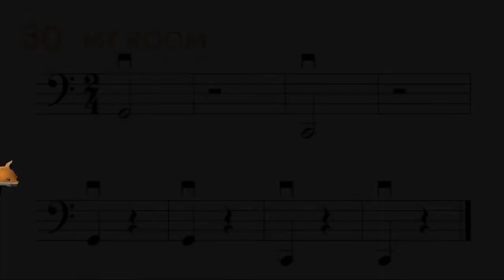30. My room. Cello easy song for kids.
30. My room.
Cello.
Easy string orchestra Fox Songs.
Volume 1.